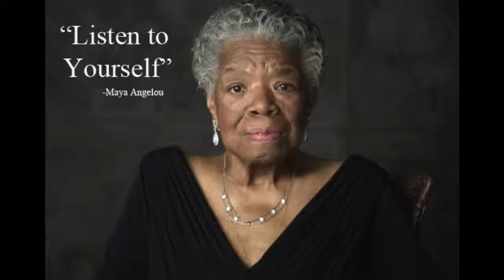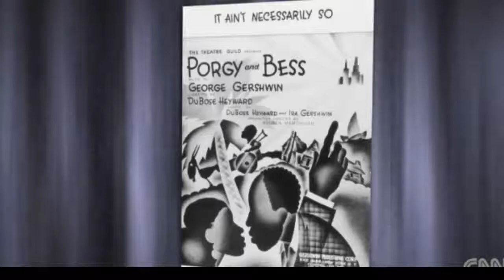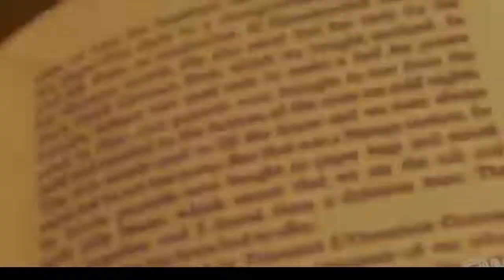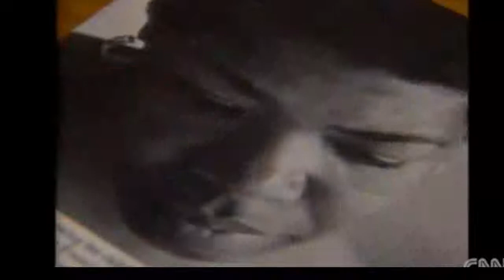Maya Angelou | Beloved Poet dies at 86-years | Tribute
Read The Blog Post:

Maya Angelou, Beloved Poet and Author passes away at the ripe age of 86. Though Maya is gone, her strength and artistry lives on -- Not merely through her poems -- but through the the hearts and lives of all those whom she has touched.